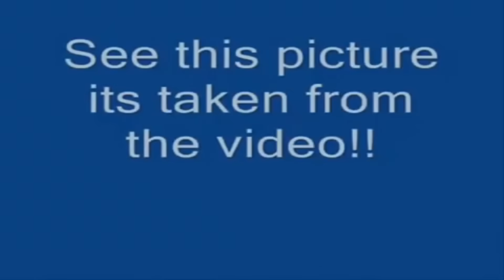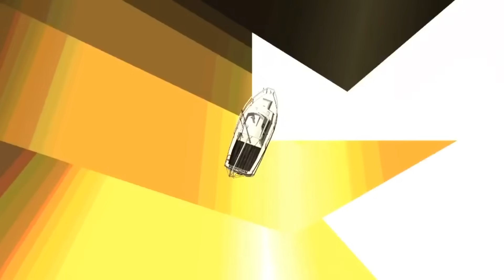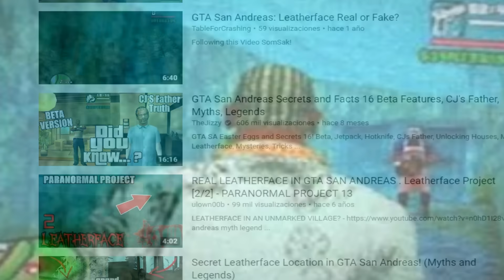Cosas que NUNCA FUERON ENCONTRADAS en Gta San Andreas !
Salu2